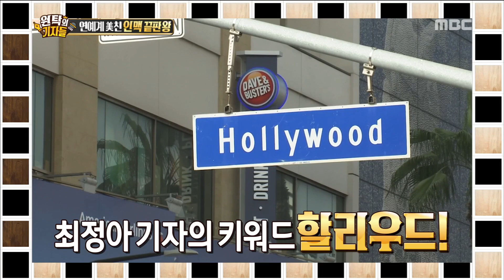[Section TV] 섹션 TV - Hollywood admitted, Bae Duna!! 20170409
Hollywood admitted,Bae Duna !!
▶ More "Section TV” Interview with K-celebs are AVAILABLE↓↓↓↓↓↓↓↓↓↓↓↓

【Section TV】